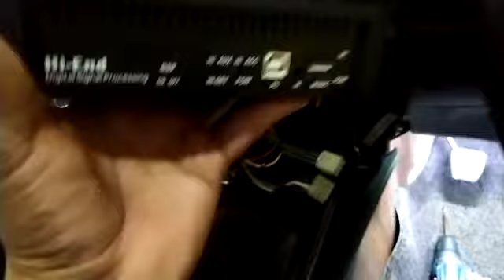APEX DSP amplifier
Video from ksrinivas072